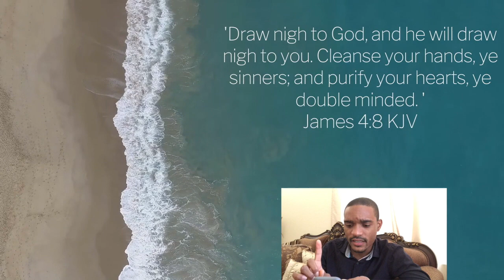Seeking God Series - Part 6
Another short clip to keep the body of Christ Encouraged. We have an invisible virus that we can only neutralize by an invisible weapon, which is the WORD of GOD. I'm urging ALL believers to use their weapon of shield called FAITH.
Note: This video mainly focuses on James 4:8 KJV Amen.